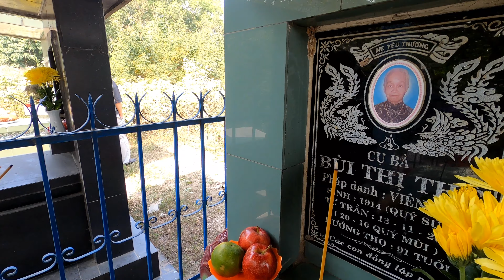Thăm mộ Ông Bà Ngoại 2019